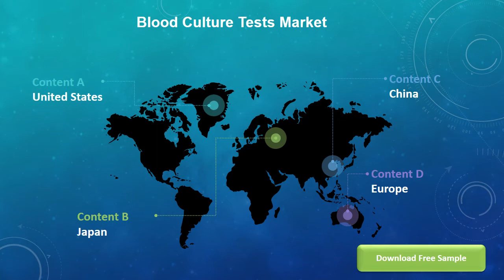COVID 19 Impact on Global Blood Culture Tests Market Size, Status and Forecast 2020 2026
This report focuses on the global Blood Culture Tests status, future forecast, growth opportunity, key market and key players. The study objectives are to present the Blood Culture Tests development in North America, Europe, China, Japan, Southeast Asia, India and Central & South America.